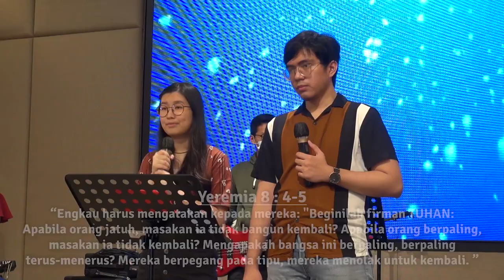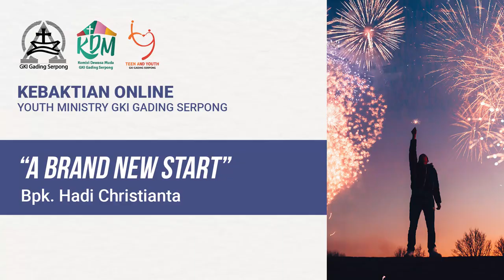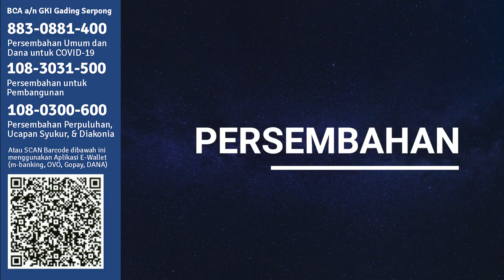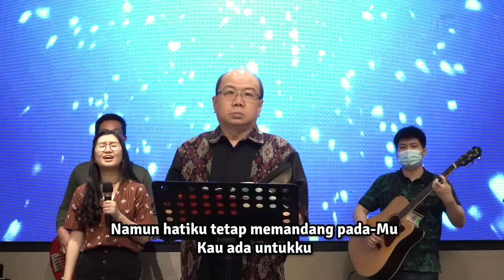Kebaktian Youth Ministry GKI Gading Serpong | Bpk. Hadi Christianta | Minggu, 10 Januari 2021